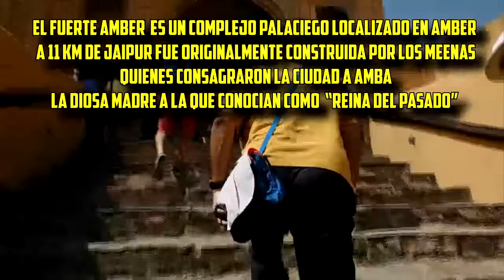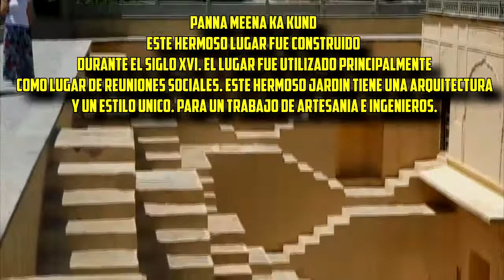Visitando la Majestuosidad del Fuerte Amber en Jaipur I India I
El Fuerte Amber es un complejo palaciego localizado en Amber, a 11 km de Jaipur, en el estado de Rayastán (India), fue originalmente construida por los Meenas, quienes consagraron la ciudad a Amba, la Diosa Madre a la que conocían como “Gatta Rani”

La edificación que actualmente se conoce como Amber Fort era inicialmente un complejo palaciego dentro del fuerte de Amber original que hoy día se conoce como Jaigarh Fort. Conectado con Amber a través de pasajes fortificados, Jaigarh Fort está localizado en una colina sobre el complejo de Amber, y está construido a base de piedra arenisca roja y mármol blanco.